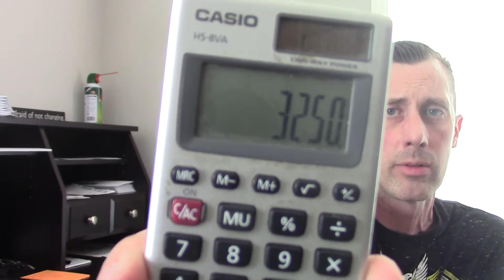[Turbo Pay Lines] {Review} Of {Postcard Marketing Training} Programs 2017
turbo pay lines I turbo pay lines review I turbo pay lines marketing I turbo pay lines training